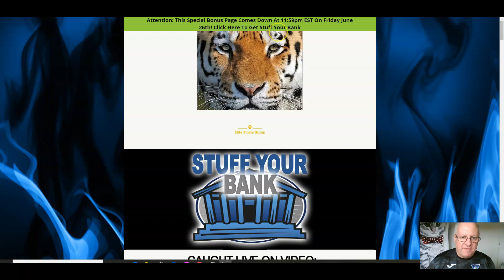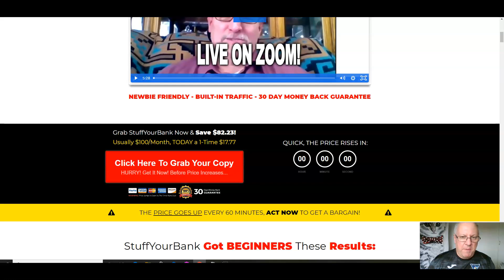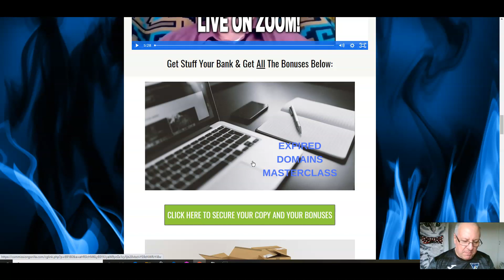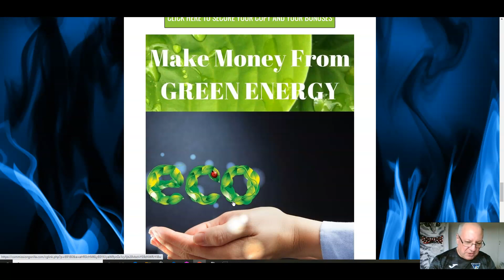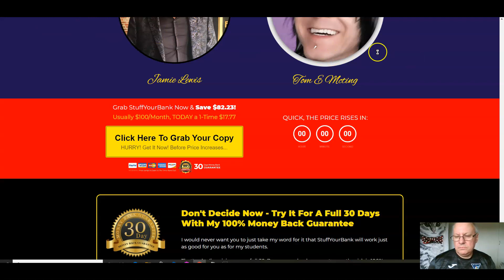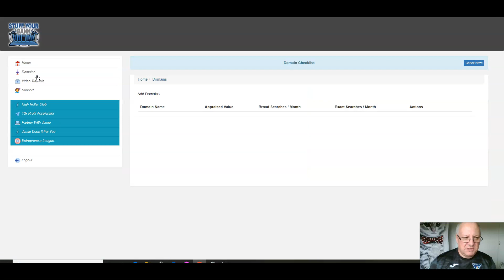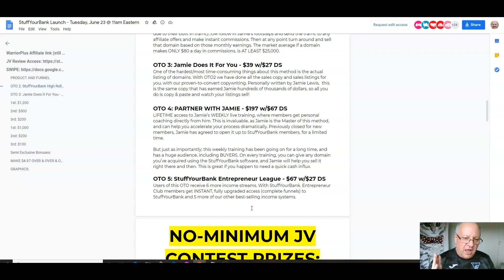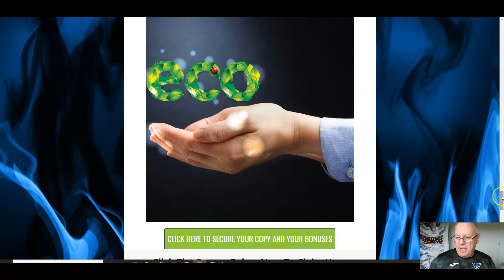Stuff Your Bank Review - Plus EXCLUSIVE BONUSES - (Stuff Your Bank Review)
Review of Stuff Your Bank by Dawud Islam from the Elite Tigers Group. New release from Tom E and Jamie Lewis on domain flipping, but with a twist - for the first time ever Jamie is opening up his personal domain vault and providing you with access to hot domains to sell on. If you are brand new to domain flipping then don't worry - full over the shoulder video training is provided. This method is very practical for brand new marketers with no list or track record, and with the extra access to Jamie's personal vault this becomes a very attractive offer. The sales video features a case study with 5 of Jamie's current students on a Zoom call, four of them brand new. Elite Tigers Group rating 4 /5.